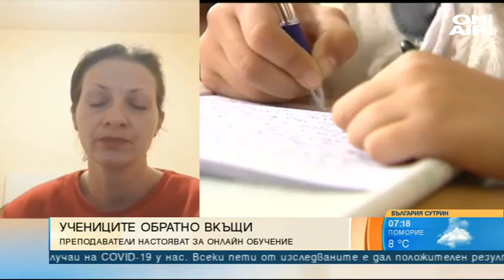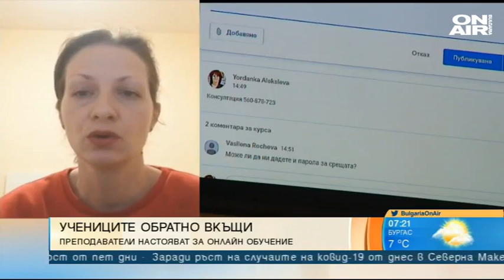България сутрин: Студентските бригади в САЩ са под въпрос, все още не се издават визи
Студентите се готвят да заминат на бригада в Съединените американски щати, но към този момент визи все още не се издават.

Студентските бригади в САЩ са програма за културен обмен, създадена от държавния департамент на САЩ, даваща възможност на студентите да работят 4 месеца в Америка, а след приключване на трудовия им договор да останат в страната още 30 дни.